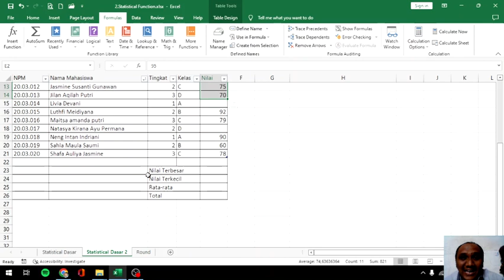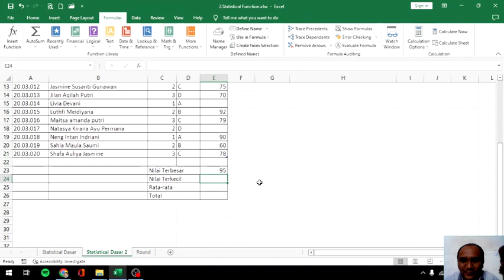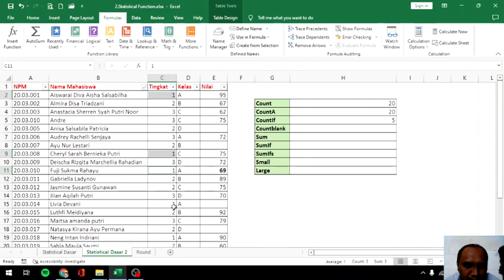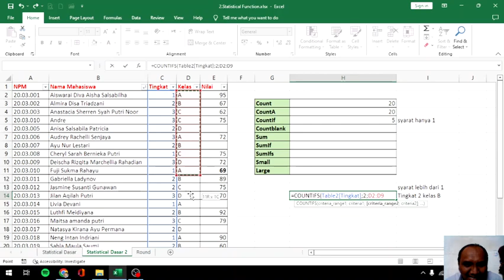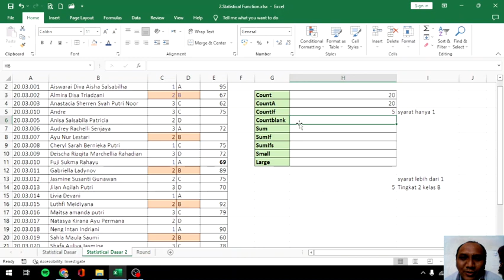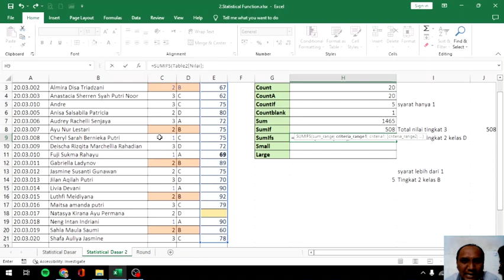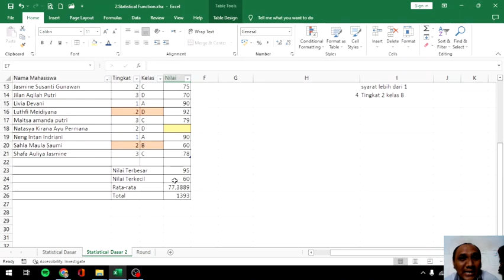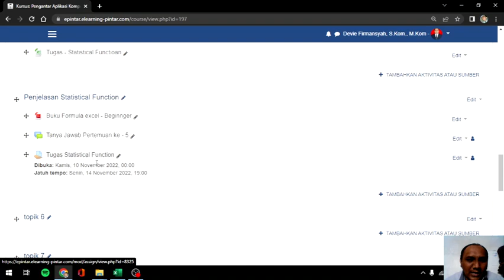Penjelasan Statistical Function Sederhana